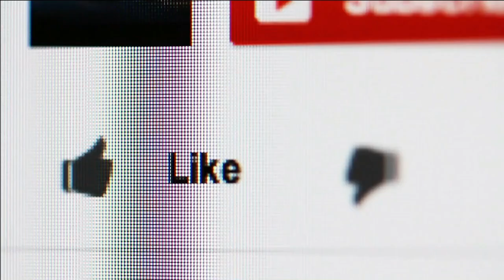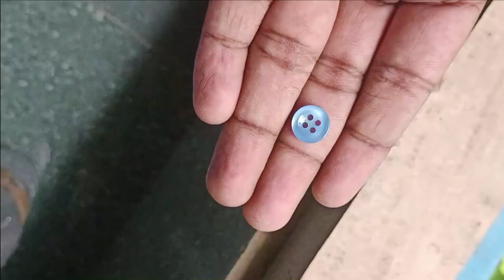MY WIFE IS CRYING LIKE A BABY 😢